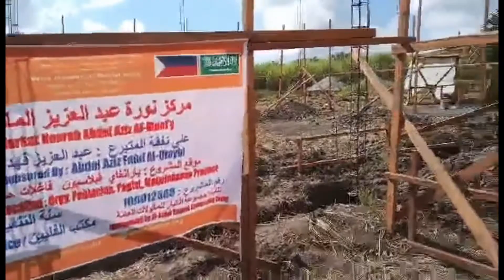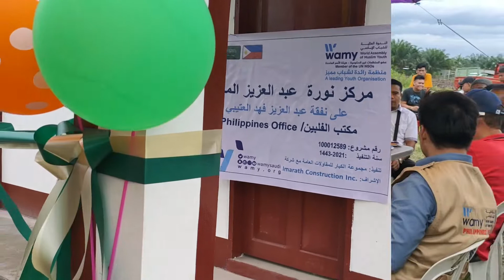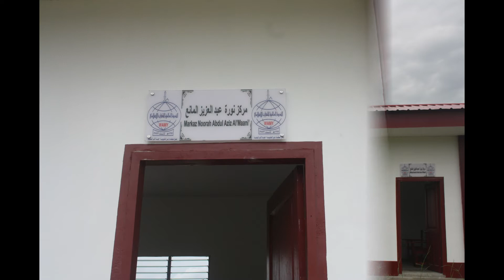Project No. 100012589 مركز نورة عبد العزيز المانع Markaz Noorah Abdul Aziz Al-Maa'niy